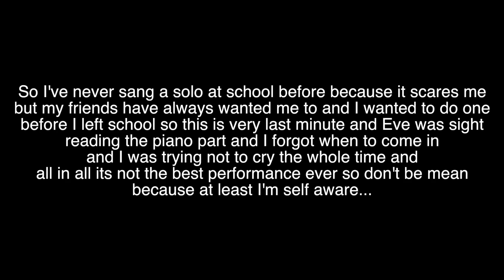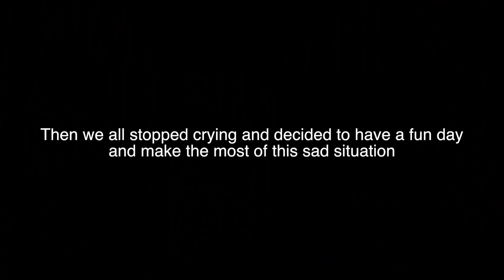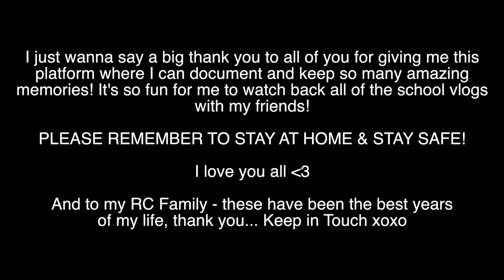MY LAST EVER DAY @ PRIVATE SCHOOL!! **EMOTIONAL** | Caitlin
THANK YOU ALL SO MUCH FOR WATCHING THIS VIDEO, IF YOU ENJOYED IT DON'T FORGET TO HIT THE THUMBS UP BUTTON AND LEAVE ME A COMMENT AND I'LL SEE YOU SOON WITH A NEW VIDEO!

--- FAQ ---

Where do you live? I live in Leicestershire
How old are you? I’m 18, my birthday is the 18th February
Are you managed? No.
What do you film and edit on? I film on the Canon EOS 700D and edit on Final Cut Pro X